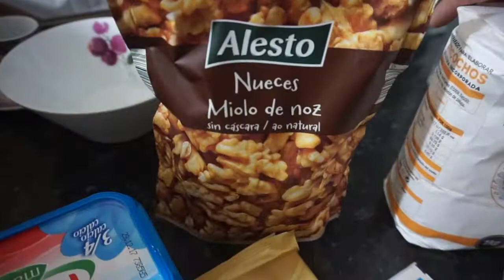BROWNIE DE CHOCOLATE CON NUECES | RECETAS NAVIDEÑAS | VLOGMAS 13 | Familia Erikitajose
INGREDIENTES DEL BROWNI Y TIEMPO DE HORNO.
EN EL HORNO ESTUVO 20 MINUTOS A 180 GRADOS
INGREDIENTES:
5 HUEVOS GRANDES
250G DE MANTEQUILLA
150 G DE CHOCOLATE
250G DE AZUCAR
120G DE HARINA
60 G DE NUECES
1 SOBRE DE LEVADURA

HOLA FAMILIA YOUTUBERA!!! SOMOS LA FAMILIA ERIKITAJOSE QUE LA FORMAMOS MIS TRES TESOROS YO, ERIKA Y MI MARIDO JOSE ,AQUI CON ESTOS VIDEOS OS MOSTRAMOS EL DIA A DIA DE UNA FAMILIA CERCANA. DE NUESTRAS AVENTURAS Y QUE NUESTRO RECUERDOS QUEDEN INMORTALIZADOS EN VIDEO, PARA VERLOS EL DIA DE MAÑANA Y LO COMPARTIREMOS CON VOSOTROS !!